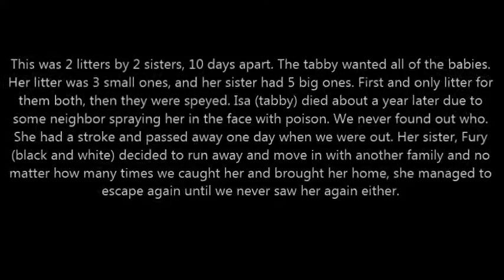Kittens!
With the impending birth of Marmalade's babies and people wanting to see more of Mr. Marshmallow, I thought I'd take the time to upload old videos of past and current pets. None of these kittens are from Marmalade! She has not given birth yet. In these videos will be dogs and cats I've had over the last 9 years or so. You'll know how old the videos are by my weight haha! I will be uploading one video of pets a day (alongside my regularly scheduled videos), so if you aren't an animal lover feel free to skip these.